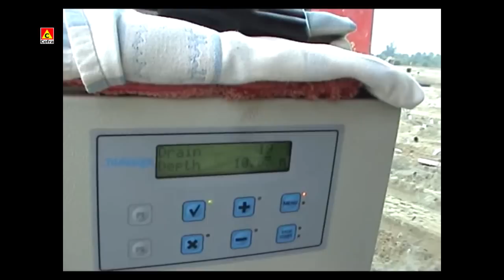Predrilling and MebraDrain vertical drainage, Brass, Nigeria | Cofra B.V.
Predrilling and MebraDrain vertical drainage, Brass, Nigeria, Go to our website for more information about vertical drainage.